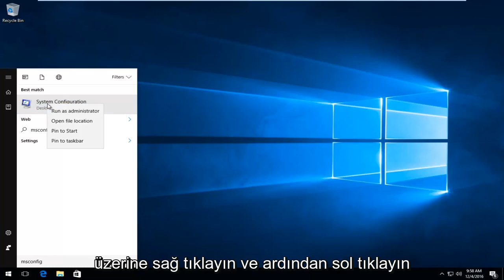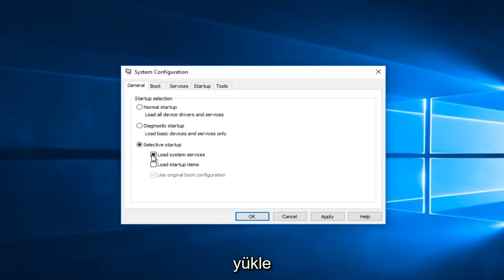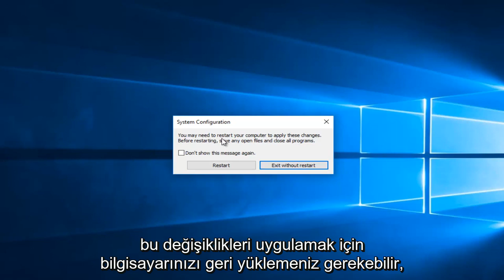Windows 10/11'da Temiz Önyükleme nasıl yapılır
Bu video, bilgisayarınızdaki sorunları gidermek için ideal olan temiz bir önyükleme ortamına önyükleme yapmanıza yardımcı olacaktır.

Windows 10 PC'nizde aniden beklenmedik bir davranışla karşılaşırsanız, yapmanız gereken ilk şey, eleme yoluyla bir tanılama yaklaşımı benimsemektir. Yavaşlamalar, BSOD'ler, donmalar ve hatta ani yeniden başlatmalar gibi sorunların nedeni olabilecek birçok faktör vardır. Sorunun nedeninin tam olarak ne olduğunu belirlemenin en iyi yolu, temiz bir önyükleme gerçekleştirmektir. Temiz önyükleme kullanarak, işletim sisteminin bazı üçüncü taraf uygulamalardan mı yoksa kötü bir sürücüden mi zarar gördüğünü öğrenebilirsiniz. Yüklemelerini engelleyerek bu iki faktörün etkisini ortadan kaldırabilirsiniz.

Bu eğitim, Dell, HP, Acer, Asus, Toshiba, Lenovo gibi desteklenen tüm donanım üreticilerine ait Windows 11 ve Windows 10 işletim sistemlerini (Ev, Profesyonel, Kurumsal, Eğitim) çalıştıran bilgisayarlar, dizüstü bilgisayarlar, masaüstü bilgisayarlar ve tabletler için geçerli olacaktır. ve Samsung.